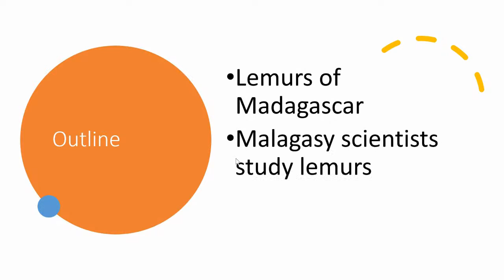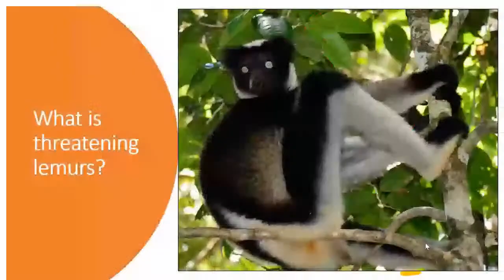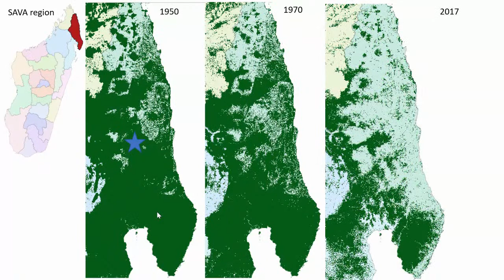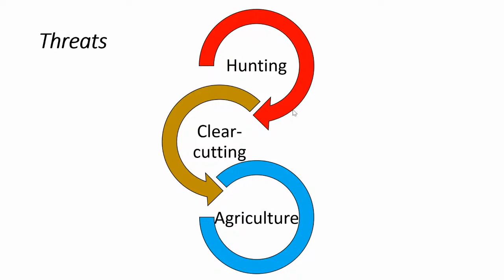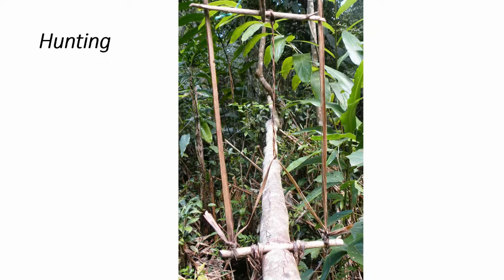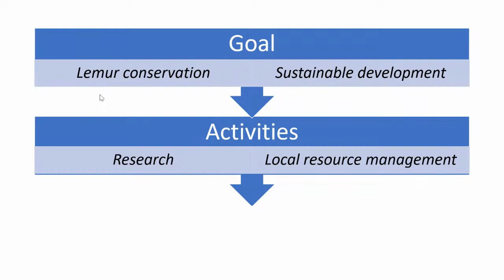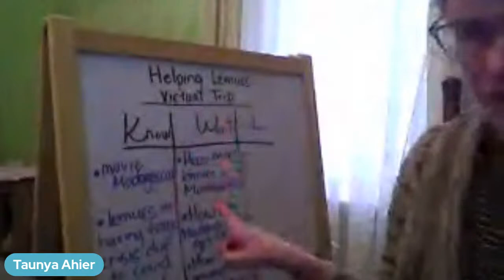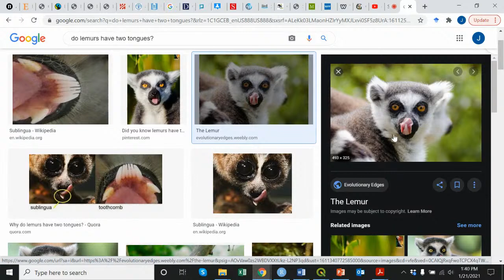Protecting Lemurs During a Crisis: Malagasy Scientists at the Forefront of Lemur Conservation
Lemurs are native to the island of Madagascar. During the COVID-19 pandemic, Madagascar has suffered from an economic crisis that is driving deeper poverty and famine. Lemurs depend on forests for their habitats. Forests are also highly important for people living near them for materials to build their homes, land for farming, and a source of food from hunting wild animals. In this talk, DLC-SAVA Conservation coordinator James Herrera will describe the results from a recent expedition to a remote rainforest where Malagasy scientists searched for some of the world's most endangered primates. The team also learned a lot about the people's needs, and the solutions they envision for a sustainable future for both people and lemurs.